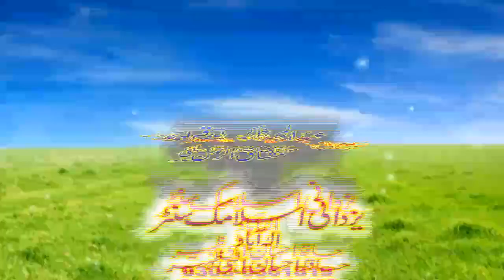Kya Aap Apne Bigde Kaam Sawarna Chahte Hain by Molana Muhammad Asif Usmani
Kya Aap Apne Bigde Kaam Sawarna Chahte Hain by Molana Muhammad Asif Usmani - Markaz Umar Farooq RA Ahle Hadees Kala Khaltai Road Babak wal Shahidrah Lahore - 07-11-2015 Yazdani Cd Center Official - YouTube